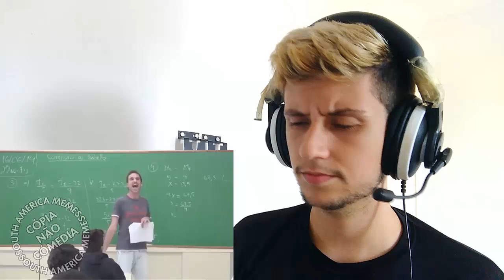DESAFIO TENTE NÃO RIR - Irineu você não sabe nem eu